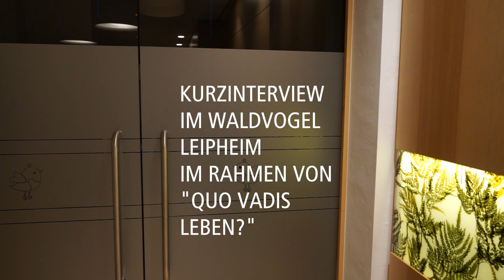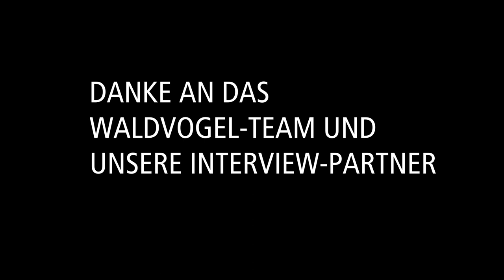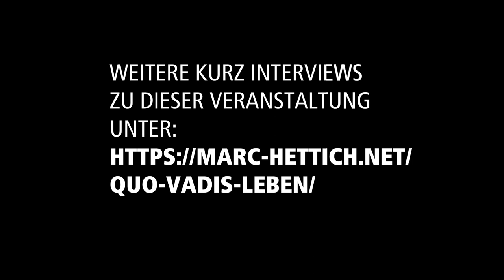Interview mit Birgit Fahr & Ramona Nahirni-Vogg, V-Partei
Interview mit Birgit Fahr und Ramona Nahirni-Vogg. Beide sind Mitglieder der V-Partei.